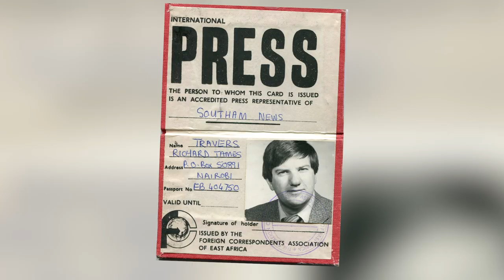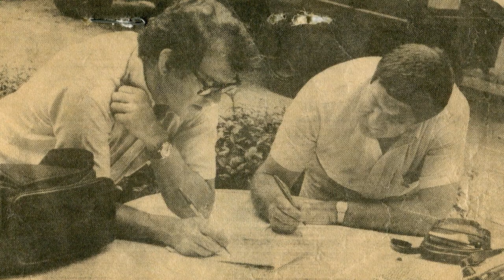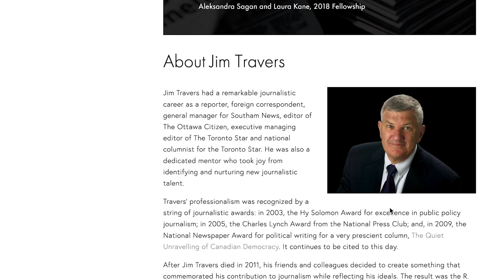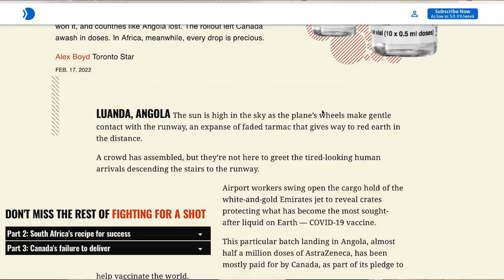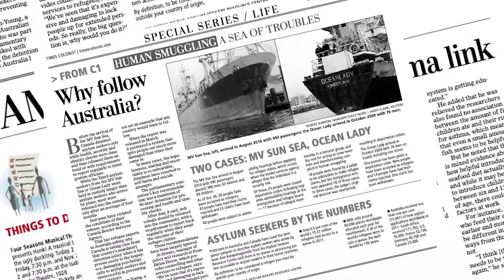Jim Travers: A journalist to his core